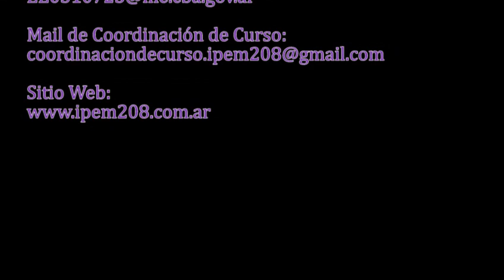Ipem 208 MARINA WAISMAN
..desde el Marina Waisman le damos la bienvenida al 2021 !!